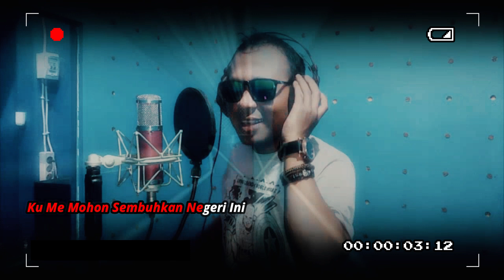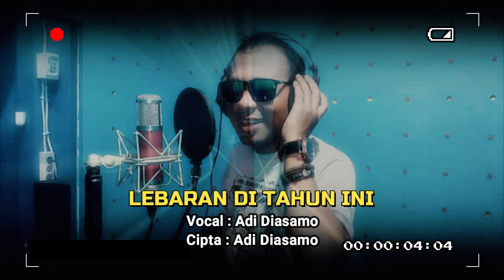SEDIH !! ANAK RANTAU GAK BOLEH DENGERIN LAGU INI - ADI DIASAMO (LEBARAN DI TAHUN INI)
Lirik Lagu LEBARAN DI TAHUN INI
Vocal : Adi Diasamo
Cipta : Adi Diasamo

Fajar Telah Terbit Di Ufuk Timur
Menyambut  Syawal Di Hari Yang Fitri
Derai Air Mata Membasahi Pipi
Rasa gembira kini jadi sedi

Maaf Tanpa Saling Mengunjungi
Senda Gurau Hanya Dalam Media
Dulu Kita Sujud Bersama
Kini ak bisa kita bersama

Tanpa Kemewahan Yang Ada Di Meja
Tak Ada Lagi Pakaian Yang Indah
Jerit Tangis Anak Yatim Yang Merontah
Mengeluh Entah Pada Siapa.

Walau Semua Dalam Bencana
Mari Ringankan Beban Mereka
Ya Ilahi Di Hari Suci Ini
Kumohon Sembuhkan Negeri Ini

Minal Aidin Walfaidzin
Maafkan Lahir Dan Bathin